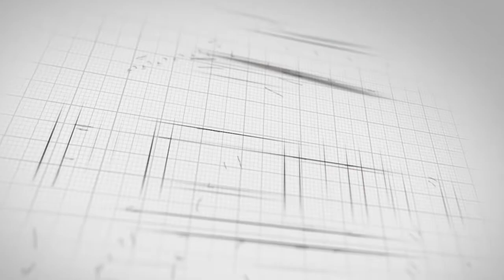3 Key Elements That Must Be In Any Marketing Plan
I’ve shared many times the 6 step template we use to create a simple, effective 90-day marketing plan. It’s very actionable and tactical. Today, I want to go a little higher level and dig into 3 Key Elements That Must Be In Any Marketing Plan.

LET’S CONNECT!